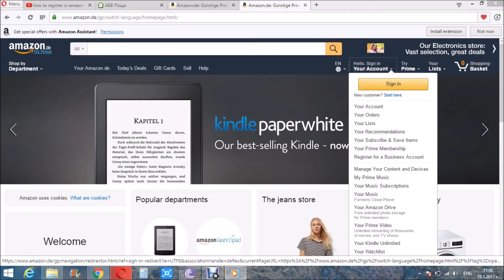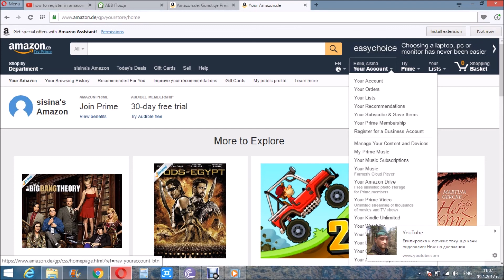How to Register for Amazon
in this video i will show you how to register for Amazon
where you can easy sell and easily buy tings